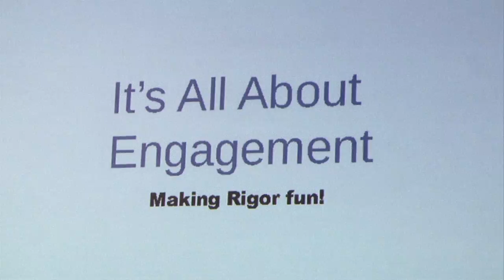PUSD Pulse - Professional Development Day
PUSD's Director of Curriculum, Instruction, and Professional Development and others talk about the value of a district-wide Professional Development Day and how it relates to improving the learning environment for our students.